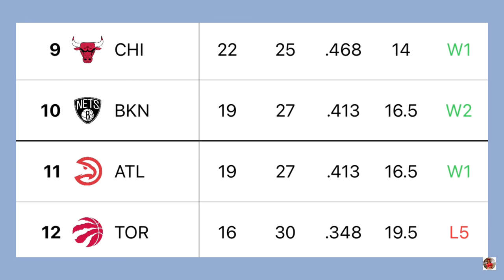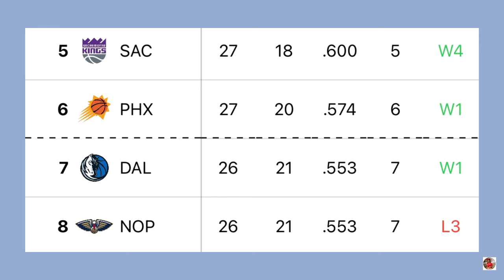NBA STANDINGS TODAY as of JANUARY 30, 2024 | NBA SEASON 2023-2024